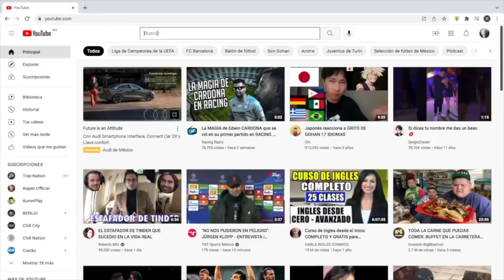Última Hora 🔴 Ucrania detecta una subida de radiación en Chernobyl